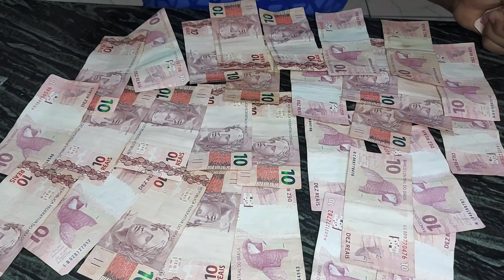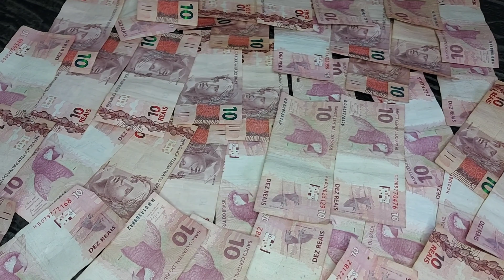Contando notas de 10 reais